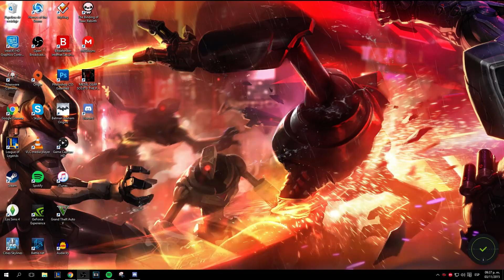Temporada 2016 - Nueva Seleccion de Campeones (Partida Normal)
Para Noticias del PBE y mas Checa mi pagina de FB
Por poco que sea me ayuda mucho ;3